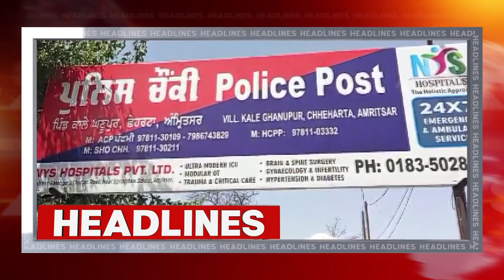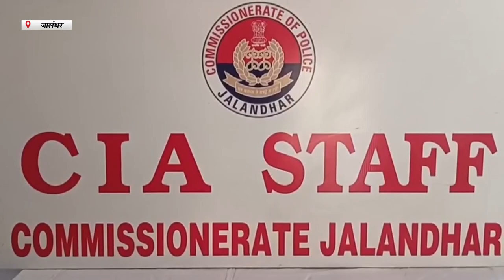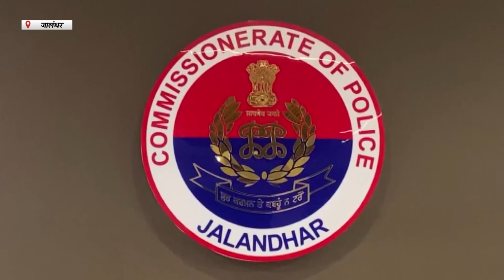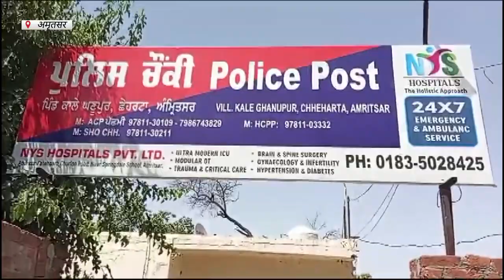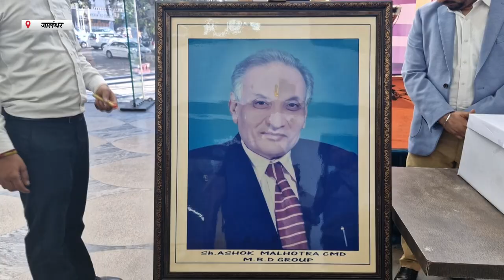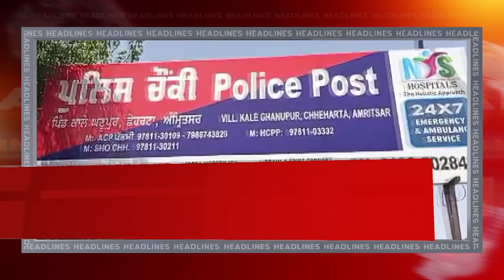Hulchul Prime Bulletin | 30 April 2024 | Hulchul Tv